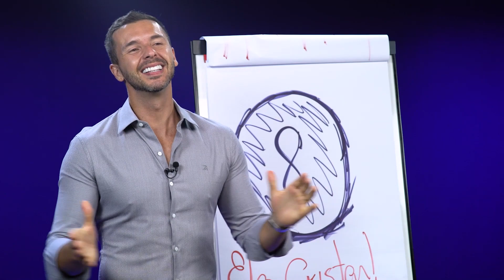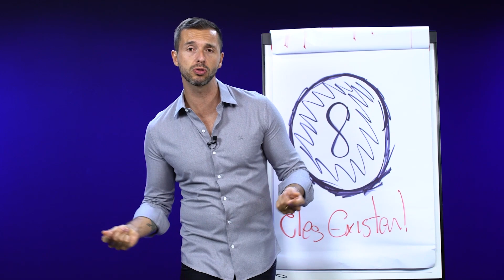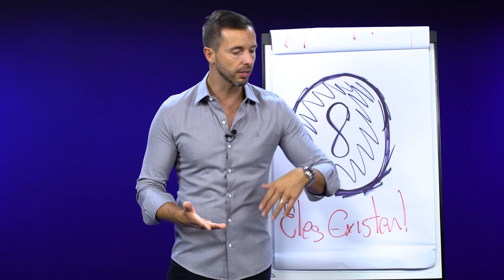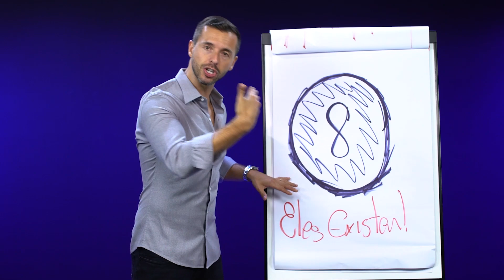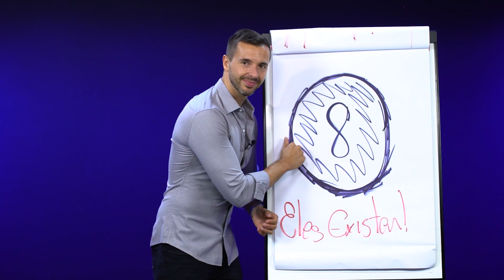os BOLA 8 EXISTEM! Persista até Encontrá-los.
A gente se vê no próximo vídeo 💪🏻